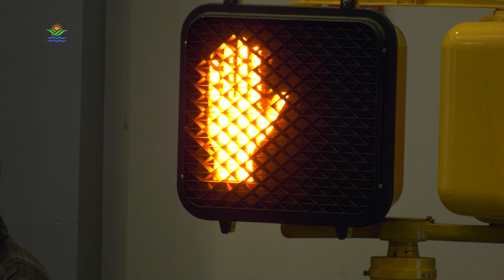2022 Neighborhood Conference recap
Thanks to everyone who attended the Office of Neighborhood Empowerment's 2022 Neighborhood Conference on Saturday, April 2, at the Knoxville Convention Center. We hope you had a fun, educational and inspiring day. for more information about resources for Knoxville neighbors.